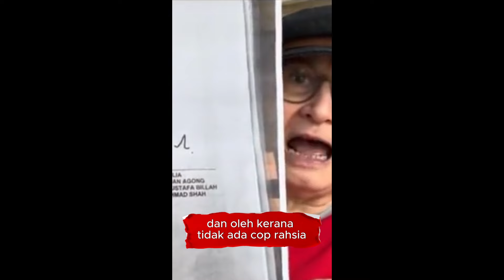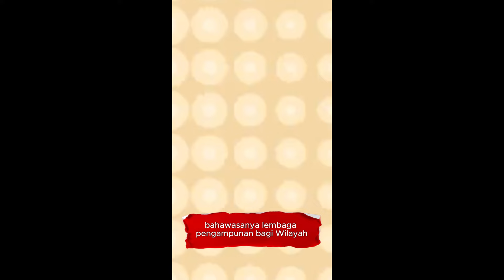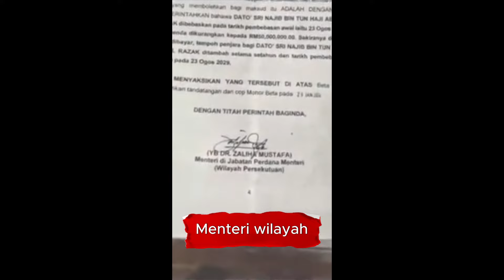umno fitnah Agong!!